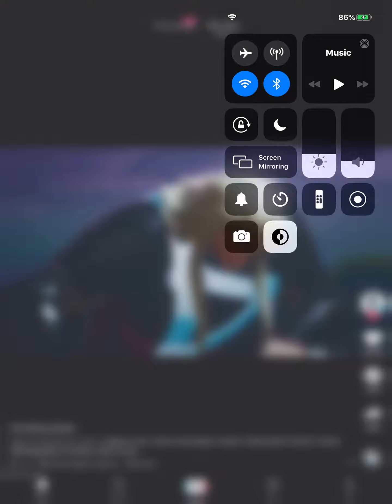August 27, 2020